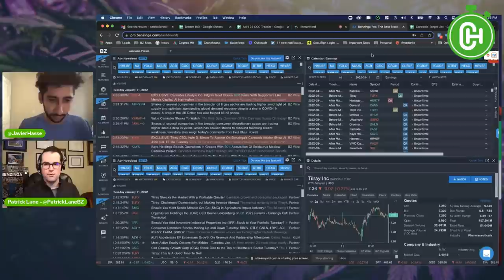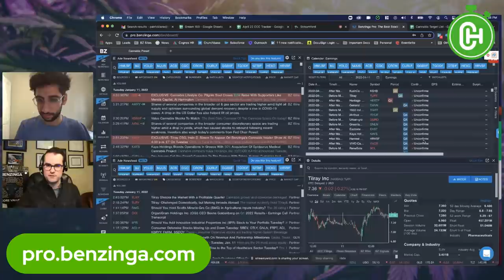Tilray Brands CEO Irwin Simon Talks Stock Performance | Benzinga Cannabis Insider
Tilray Brands CEO Irwin Simon joins Benzinga's Cannabis Insider to discuss the company's stock and its latest quarter.

Benzinga’s Cannabis Insider is a live weekly show for cannabis investors in day trading where we share with you the major cannabis trading tips and trends for cannabis investors!

💰Mutual Funds
💰Penny Stocks
💰Short Sellers
💵Forex Trading